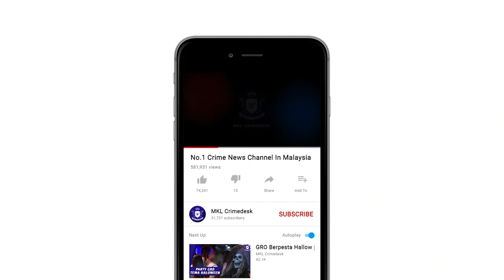MKL Crimedesk | Ops Lejang Khas Kes Curi Motosikal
3 lelaki yang aktif dalam jenayah curi motosikal di sekitar Shah Alam diberkas dalam dalam Op Lejang Khas yang bermula sejak Jumaat lalu.

Operasi yang dilakukan
Ibu Pejabat Polis Daerah (IPD) Shah Alam itu sekali gus berjaya menyelesaikan 10 kes kecurian motosikal.

Timbalan Ketua Polis Daerah Shah Alam, Superintendan Ramsay Anak Embol berkata, Jabatan Siasatan Jenayah (JSJ) daripada IPD Shah Alam telah menahan 3 lelaki pada awal pagi semalam di kawasan rimba Seksyen 16.

Menurut Ramsay, Op Lejang Khas Bersepadu IPD Shah Alam bermula Jumaat hingga Isnin melibatkan 10 pegawai dan 123 anggota polis melibatkan semua balai dan pasukan khas IPD Shah Alam.

Kebanyakkan kes yang menyumbang kejadian jenayah di Shah Alam adalah melibatkan kecurian motosikal.

Polis telah berjaya menahan dua buah motosikal yang disyaki hilang dalam daerah Shah Alam.

Turut dijumpai beberapa rangka motosikal.

Setakat tahun 2020 ini untuk Mei sahaja sebanyak 156 kes dilaporkan untuk kecurian kenderaan.